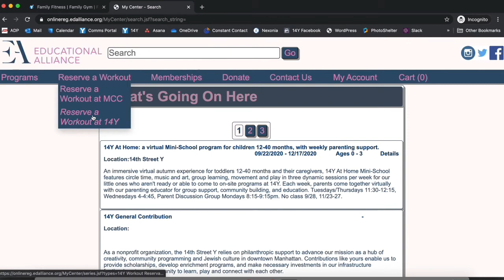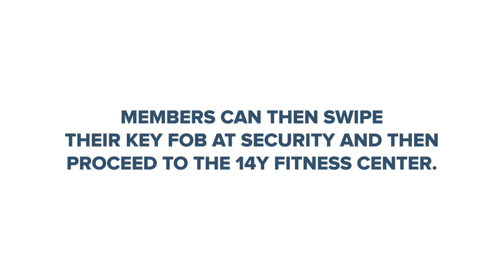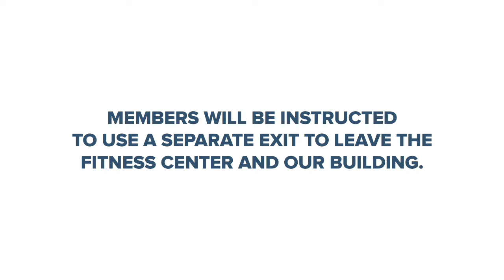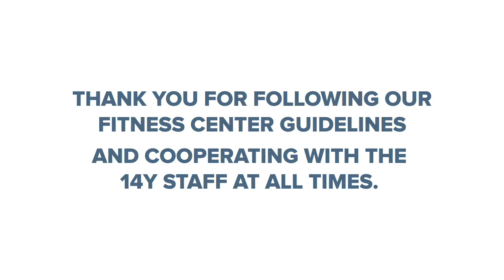14Y Fitness Center: New Arrival Procedures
The 14th Street Y has new safety standards and protocols to manage reduced capacity, facilitate social distancing, and reduce traffic. These include:
- All 14Y members will enter through the main lobby entrance at 344 East 14th Street no more than 10 minutes before their scheduled workout time.
- Masks are required for entry and at all times in the building, including during your workout.
- Please bring your 14Y Fitness key fob, proof of your health screening completion, and proof of your reservation, which can be displayed on your phone.
- Upon arrival, you’ll be subject to a contactless temperature scan, and a brief check-in with a health and safety ambassador who will direct you to the 14Y Fitness Center.

Learn more about reserving a workout session and planning for your